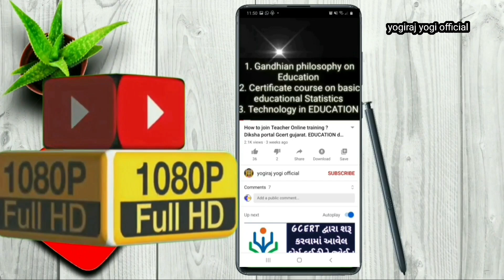Ekam kasoti Std.11 Manovigyan paper solution. Ekam kasoti Std.11 Psychology paper solution. August.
Std_11 manovigyan solution paper ekam kasoti home learning activities std.11 manovigyan ekam kasoti solution. Dhoran 11 manovigyan paper solution. Std.11 Psychology paper solution. Psychology ekam kasoti paper solution. Home learning dd girnar live. August ekam kasoti std.11 Psychology paper solution.

Gujarat Higher Secondary board
gseb exam board

📘એકમ કસોટી તમામ ધોરણનાં પેપર સોલ્યુશન વિડીયો 100% સાથે મુકવાનું ચાલું છે. Std. 3 to 12 all subject paper solution gcert aayojit ekam kasoti

👉01-08-20 to 31-08-20 home learning DD-GIRNAR Time-Table link

વિદ્યાર્થીઓ ઘરે બેેેઠા શિક્ષણ મેળવી શકશે. ગુજરાત સરકાર તરફથી આયોજીત ઘરે શીખીએ પ્રોગ્રામ...

Preschool & Kindergarten

Age 3+. 1 player. Alphabet.
All Around the Playground Game
Ages 3+. 2-4 players. Colors, shapes, and
Alphabet Bingo Game
Ages 4+. 2-4 players. Children learn to identify the beginning consonant or vowel in words.
Apple ABC Game
Ages 4+. 2-4 players. Alphabet and word construction.
Backyard Science Adventures: Letter ‘B’ & Drawing Fun!
Ages 4+. Letter recognition, fine motor skills.
Backyard Science Adventures: Letter ‘L’ & Drawing Fun!
Barnyard Chorus Game
2-4 players. Counting and colors.
Bucket of Berries Math Game
Ages 3+. 2-4 players. Counting
Colors & Shapes Flash Card
Ages 3+. Fine motor skills.
Get Out & Play: Butterfly Color Match
Ages 3+. Color recognition and fine motor skills.
Good Summer Vibes: Connect the Dots
Ages 3+. Fine motor skills, number recognition
Good Summer Vibes: Math Maze 1-16
Ages 4+. Counting and number recognition.
Good Summer Vibes: Math Maze 1-18
Good Summer Vibes: Popsicle Counting
Good Summer Vibes: Strawberry Coun
At-Home Activities: Dinosaur Floor Puzzle T-ReHots ek kadam aagal week 1 gcert gujarat

August ekam kasoti solution
paryavarn ekam kasoti solution
27 August ekam kasoti solution
28 ekam kasoti solution

Homelearning for 5 year olds
Homelearning for 3 year olds
ghare shikhiye dhoran 3
std4 std5 std6 std7 video
ekamkasoti government school
ekamkasoti 27 August 2020
ekam kasoti 28 August 2020
ekam kasoti paripatra
ekamkasoti paper
ekam kasoti solution paper
ekam kasoti gujarati solution paper
ekam kasoti maths solution paper
ekam kasoti science solution
ekam kasoti social-science solution
ekam kasoti 27 August 2020 paper solution ekam kasoti 28 August 2020 paper solution
ekam kasoti gujarati paper solution 2020
ekam kasoti maths paper solution 2020
textbook ekam kasoti vigyan technology paper